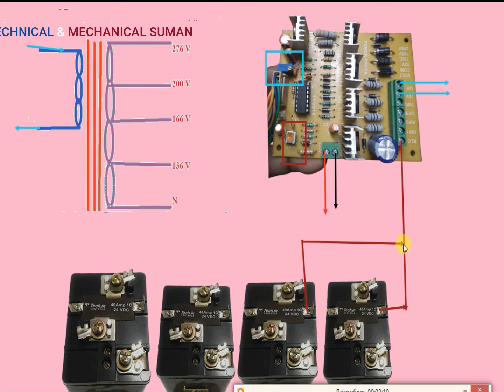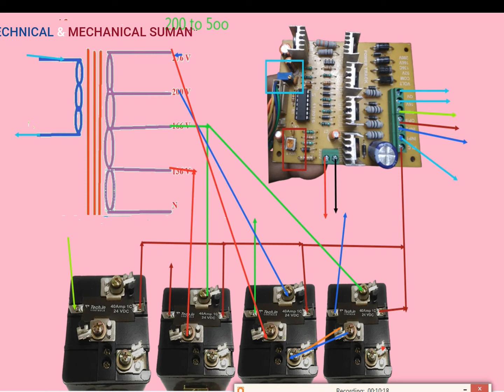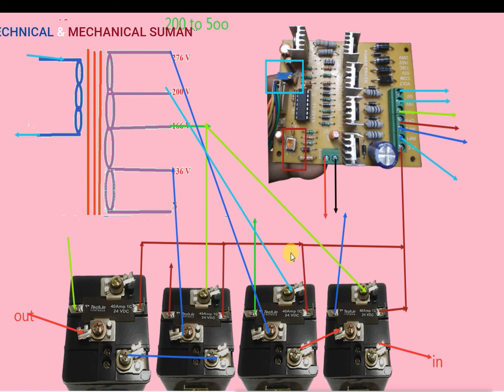do not miss 200 to 500 volt stabilizer connection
#140 TO440 VOLT
#440 V0LT STABILIZER

(1) HOW TO MAKE STABILIZER
(2)HOW TO MAKE AUTOMATIC STABILIZER
(3)HOW TO MAKE TRANSFOMER
(4)HOW TO MAKE 90TO440 VOLT AUTOMATIC STABILIZER
(5)HOW TO MAKE 90TO440 VOLT AUTOMATIC STABILIZER TRANSFOMER
(6)HOW TO MAKE 90TO440 VOLT  STABILIZER TRANSFOMER
(7)HOW TO MAKE 90TO440 VOLT AUTOMATIC  TRANSFOMER
(8)AUTOMATIC STABILIZER DATA
(9)440 VOLT TRANSFOMER DATA
(10) AUTOMATIC STABILIZER TRANSFOMER DIGRAM
(11)440 VOLTAGEAUTOMATIC STABILIZER TRANSFOMER DIGRAM
(12) 140 TO440 VOLTAGEAUTOMATIC STABILIZER TRANSFOMER DIGRAM

(21) HOW TO MAKE STABILIZER IN HINDI
(22)HOW TO MAKE AUTOMATIC STABILIZER IN HINDI
(13)HOW TO MAKE TRANSFOMER IN HINDI
(14)HOW TO MAKE 90TO440 VOLT AUTOMATIC STABILIZER IN HINDI
(15)HOW TO MAKE 90TO440 VOLT AUTOMATIC STABILIZER TRANSFOMER IN HINDI
(16)HOW TO MAKE 90TO440 VOLT  STABILIZER TRANSFOMER IN HINDI
(17)HOW TO MAKE 90TO440 VOLT AUTOMATIC  TRANSFOMER IN HINDI
(18)AUTOMATIC STABILIZER DATA IN HINDI
(19)440 VOLT TRANSFOMER DATA IN HINDI
(20) AUTOMATIC STABILIZER TRANSFOMER DIGRAM IN HINDI
(23)440 VOLTAGEAUTOMATIC STABILIZER TRANSFOMER DIGRAM IN HINDI
(24) 140 TO440 VOLTAGEAUTOMATIC STABILIZER TRANSFOMER DIGRAM IN HIND
(25)transformer data kaise nikale
(26)transformer winding tutorial
(27)howtomaketransformer
(28)how to make step up transformer
(29)step down transformer winding
(30)transformer winding calculation
(31)transformer winding connection types
(32)automatic stabilizer
(34)5 relay stabilizer circuit diagram
(35)4 relay stabilizer circuit diagram
(36)automatic stabilizer circuit diagram
(37)double_phase_voltage_stabilizer
(38)90volt_to_440volt
(39)stabilizer circuit
(40)stabilizer connection
(41)stabilizer connection 2021

90 to 440 volt 15 kva transformer data & winding सीखे आसानी से step by step in hindi

   about...